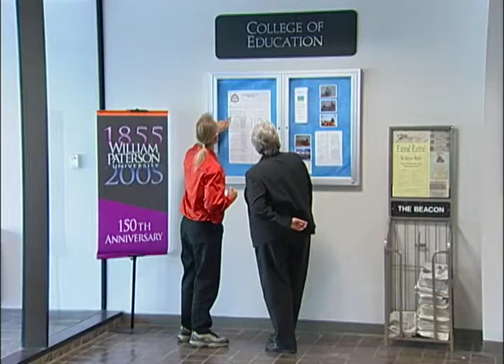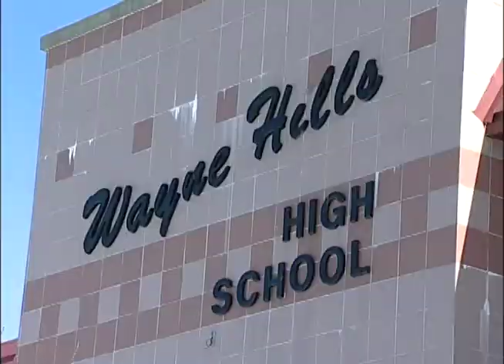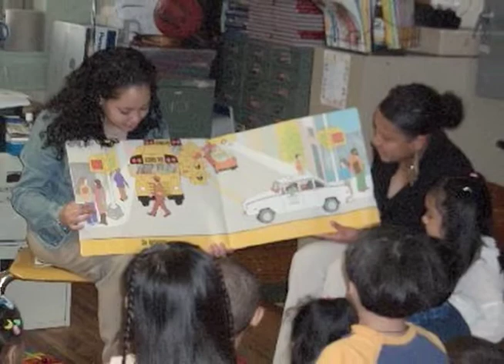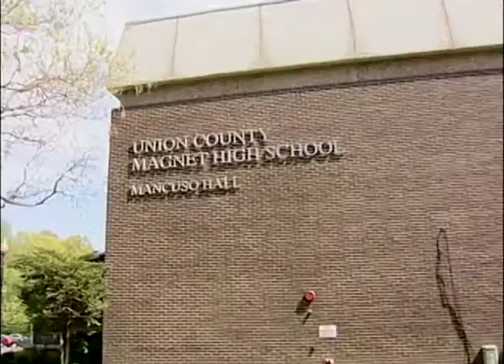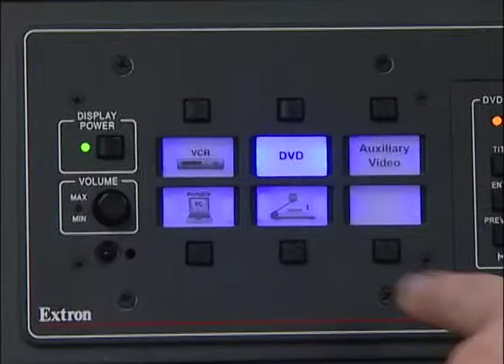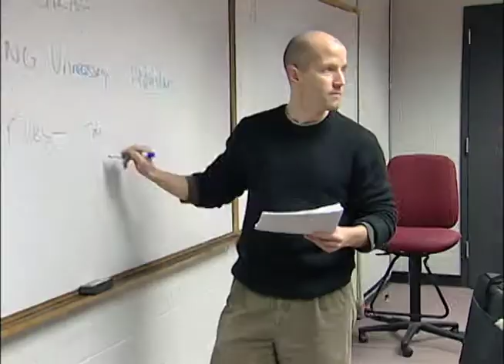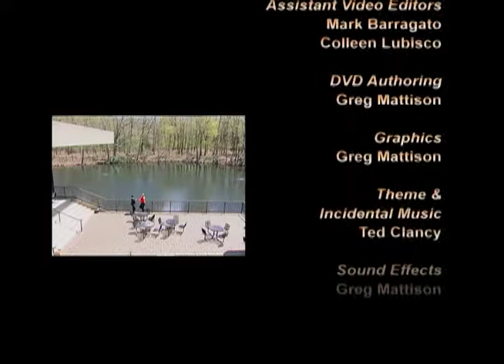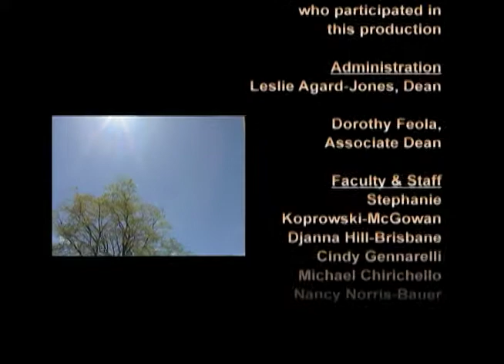Eye on WP: College of Education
Produced in March 2007, this episode of "Eye on WP" covers the exciting work of William Paterson University's College of Education, featuring interviews with:

- Nancy Norris-Bauer, director, Field Experiences
- Djanna Hill-Brisbane, chair, Secondary/Middle School Education department
- Michael Chirichello, chair, Educational Leadership department
- Stephanie Koprowski-McGowan, director of certification
- Dorothy Feola, associate dean, College of Education
- Cindy Gennarelli, director of child development
- Eric Stanco, fitness and health instructor
- Leslie Agard-Jones, dean, College of Education.

Hosted by Ted Clancy.